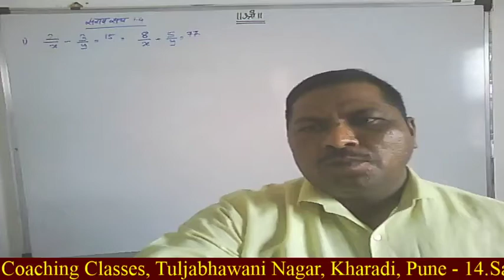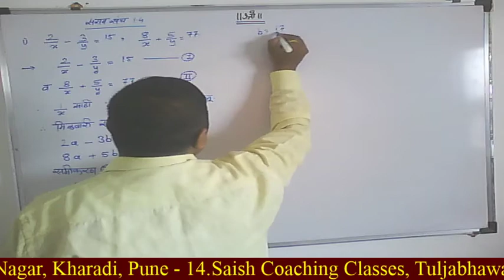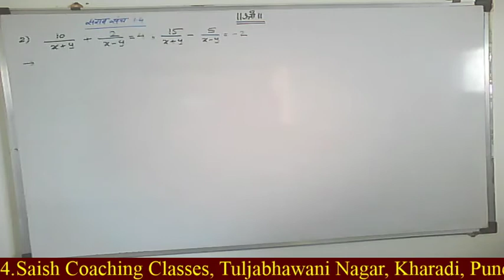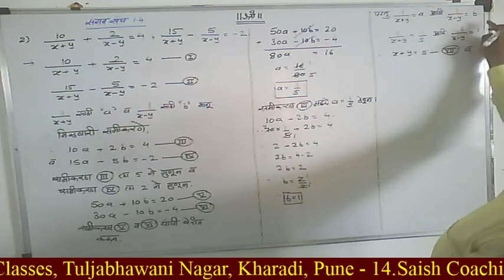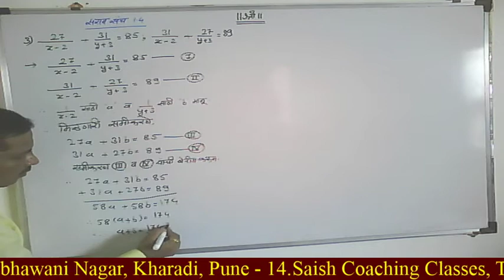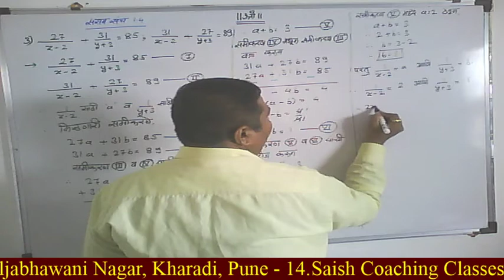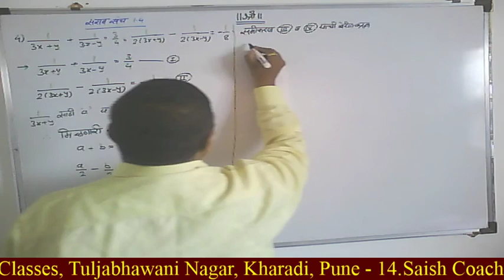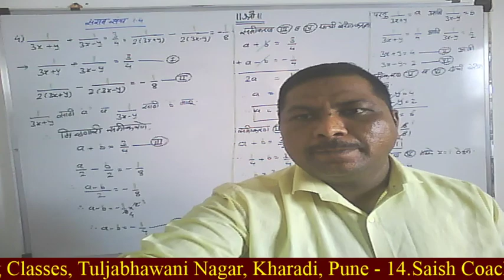इयत्ता १०. गणित भाग १ - प्र १. दोन चलांतील रेषीय समीकरणे - भाग ५